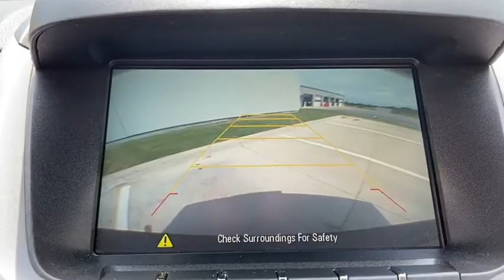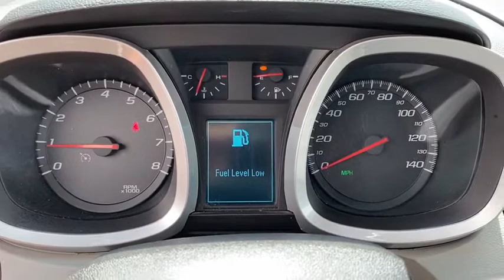2016 CHEVROLET Equinox Granbury, Fort Worth, TX G6230051F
EXT_COLOR] Used 2016 CHEVROLET Equinox available in Granbury, Texas at Mike Brown Ford. Servicing the Fort Worth, TX area.

Mike Brown Auto Group has a wide selection of exceptional pre-owned vehicles to choose from including this 2016 Chevrolet Equinox. How to protect your purchase? CARFAX BuyBack Guarantee got you covered. Perfect for the on-the-go family this Chevrolet Equinox LTZ is an SUV everyone will love. With exceptional mileage options and power youll insist on driving it on all your outings. This wonderfully fuel-efficient vehicle offers a supple ride quick acceleration and superior styling without sacrificing MPGs. Marked by excellent quality and features with unmistakable refined leather interior that added value and class to the Chevrolet Equinox LTZ. More information about the 2016 Chevrolet Equinox: Starting at under $25000 the 2016 Chevy Equinox is one of the most affordable crossover vehicles in its class rivaling Hondas CR-V and the Toyota RAV4. The interior features a dual-cockpit design ice-blue ambient lighting and sophisticated classy appearance touches that makes it look much more expensive than it is. With available V6 power under the hood the Equinox makes an attractive family and cargo hauler. Strengths of this model include sharp styling inside and out and Powerful and efficient engine selection